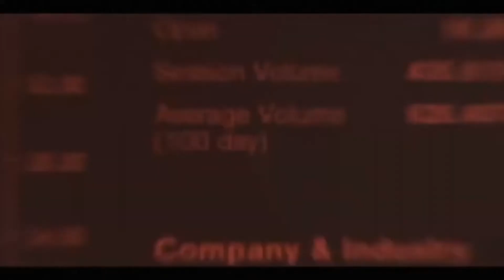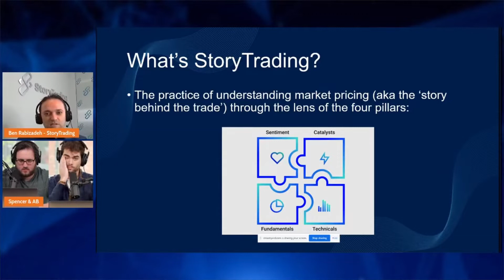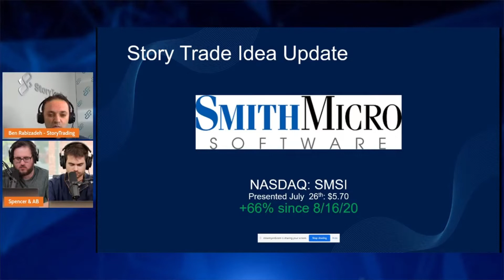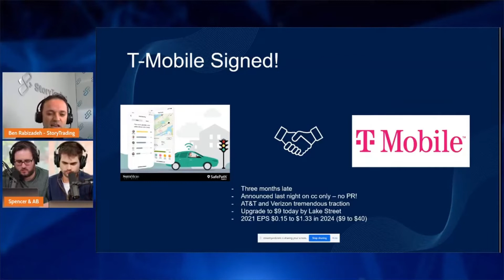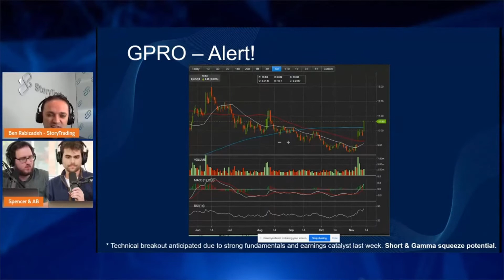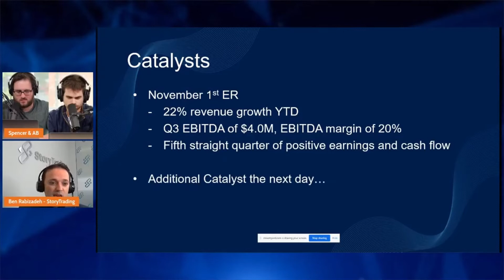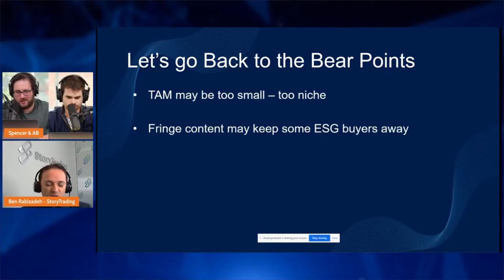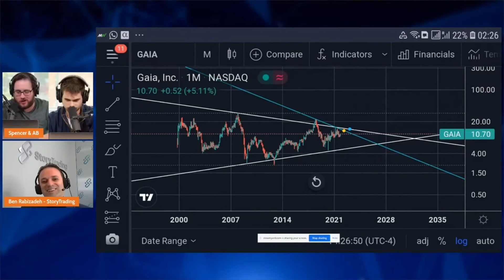StoryTrading on Benzinga! - AEHR, GPRO, GAIA, and SMSI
Our founder, Ben Rabizadeh, updates Benzinga on the following stocks:

GAIA, AEHR, GPRO, SMSI